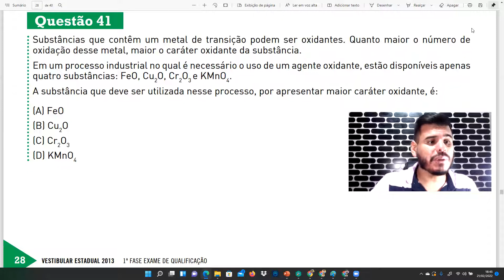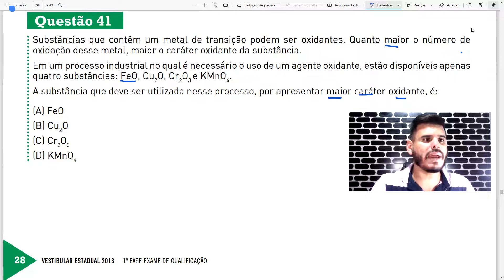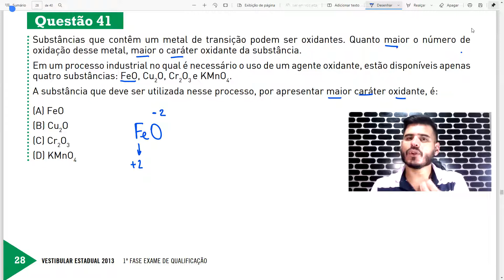UERJ 2013: Substâncias que contêm um metal de transição podem ser oxidantes. Quanto maior o número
Oi gente,

(Arthur Ashe).

Agora mais uma questão que vai fazer você dar mais um passo em busca do seu sonho, da sua aprovação.